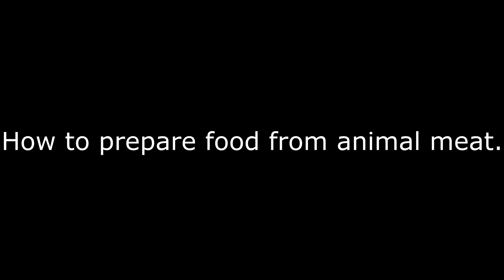How to prepare animal meat in DayZ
R.I.P. cow : /. You were yammu :3.